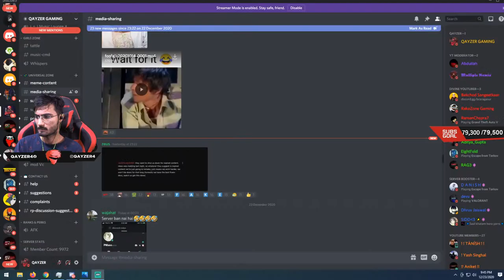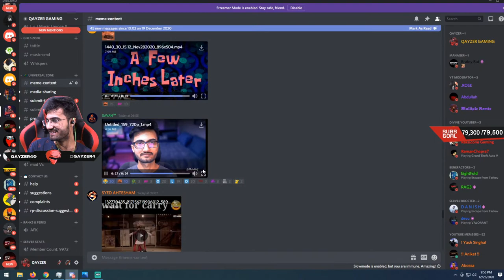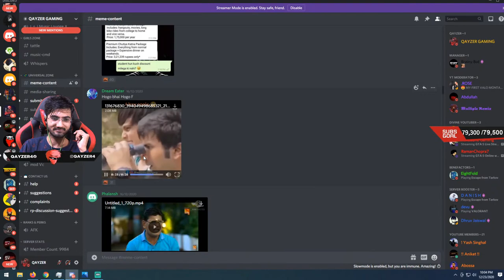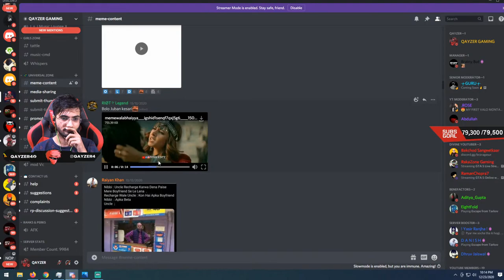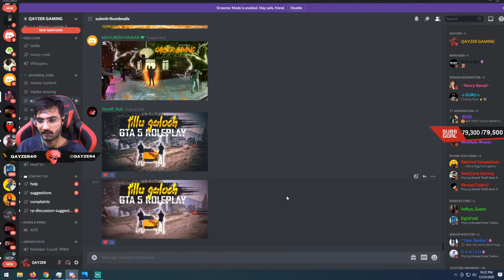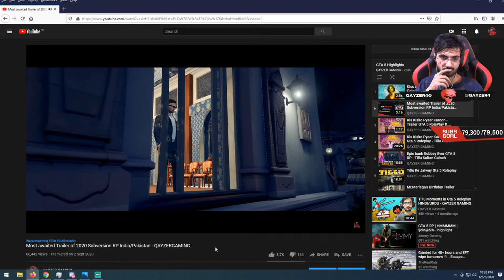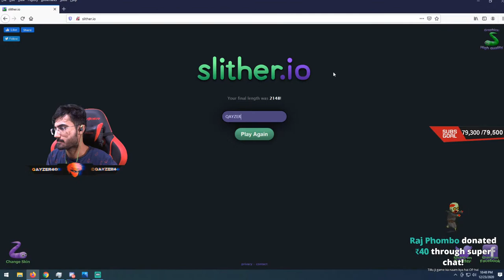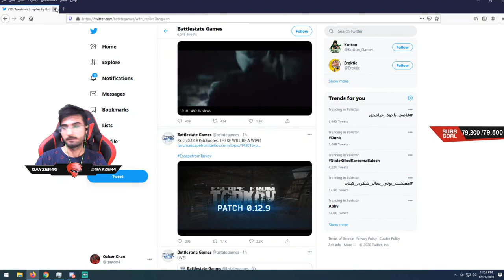LUMBER #1 PC GAMER - Multiple Games - QAYZER GAMING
GTA 5 live stream with full of fun come and join the stream you won't regret spending your time with me

Gaming has been a great way to get to know people. That's the part of what I love about games, that they are social.

Never miss a daily LIVE STREAM.

➤ Partners
Want to become a partner?

 ➤Thumbnail Designer
AbdulBasit

➤ SPECS
CPU: i9-9900K CPU @ 3.60GHz
GPU: NVIDIA GeForce RTX2060 Super 8GB
RAM: 32GB G.SKILL GOLD 3600MHz
Mobo: ROG STRIX Z390-F GAMING
Power Supply : Toughpower Grand RGB 750W Gold Full Modular
SSD 1: Samsung SSD 970 EVO PLUS NVME M.2 250GB - MZ-V7S250BW
HDD: Seagate 4TB
Casing : Thermaltake H550 TG ARGB Mid-Tower Chassis, Tempered Glass
INTERNET : UPTO40MB
Headphone : Redragon H301 SIREN Gaming Wired Headset (Black)
Keyboard : Redragon ARYAMAN K569RGB MECHANICAL GAMING
Mouse : Hp OMEN Mouse with SteelSeries (X7Z96AA)
Webcam : Logitech HD Pro Webcam C910